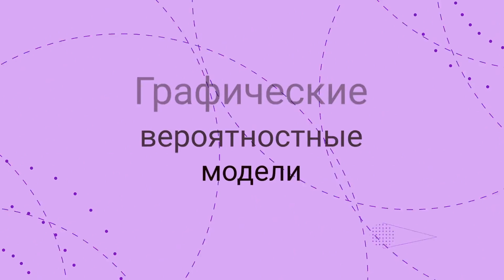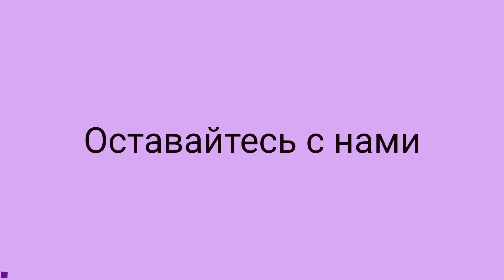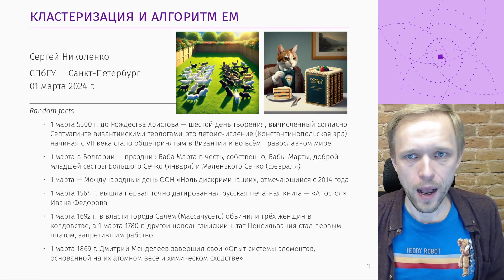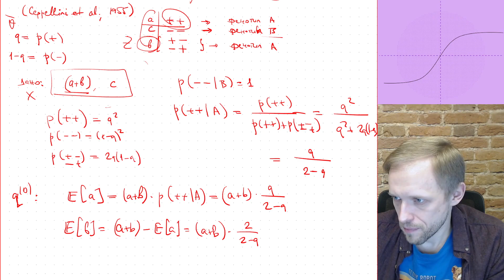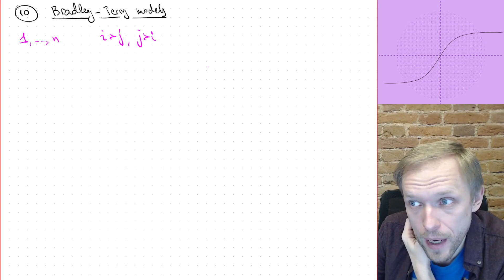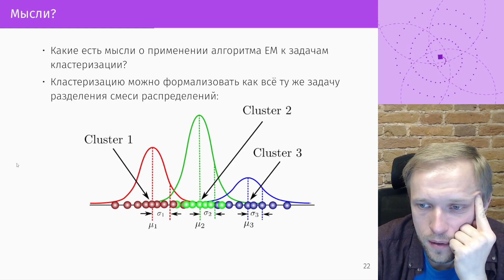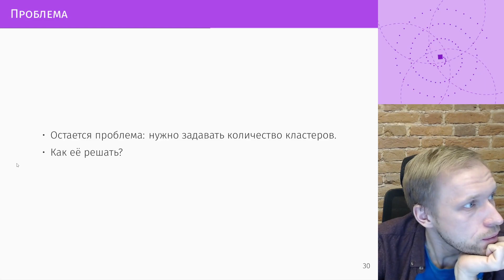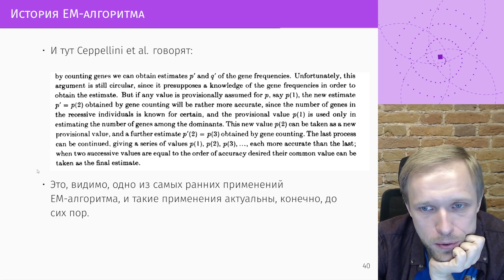СПбГУ -- 2024.03.01 -- Кластеризация, EM алгоритм, его расширения и применения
Это лекция из курса "Графические вероятностные модели", который читается на Факультете математики и компьютерных наук СПбГУ вместе с двумя другими частями курса машинного обучения -- "Основами байесовского вывода" и "Глубоким обучением". Все материалы этой и других лекций курса (слайды, доска, ноутбуки с кодом) размещены по адресу:

Разделы:
00:00 Отдаю долг про RVM
16:22 Кластеризация
36:00 Кластеризация как задача обучения смеси распределений
50:33 EM-алгоритм для кластеризации
01:02:02 EM-алгоритм в общем виде
01:32:06 Перерыв
01:51:45 Дискретные примеры EM: Ceppellini et al., кластеризация строк
02:21:30 Расширения и обобщения EM
02:39:12 Semi-supervised learning и псевдометки
02:44:50 Модели Брэдли-Терри и MM-алгоритмы